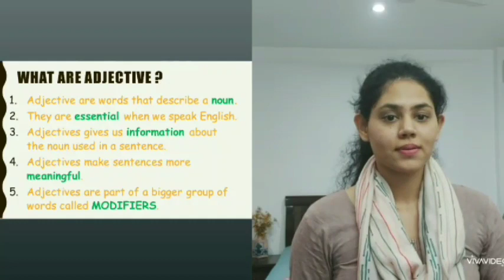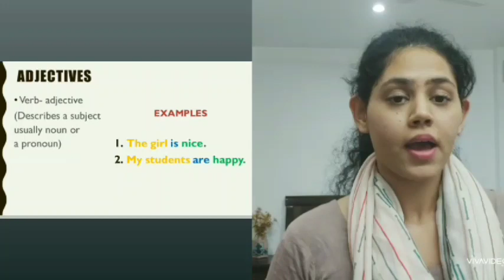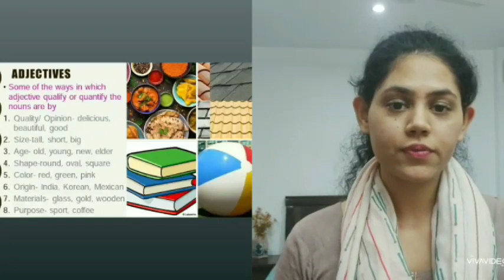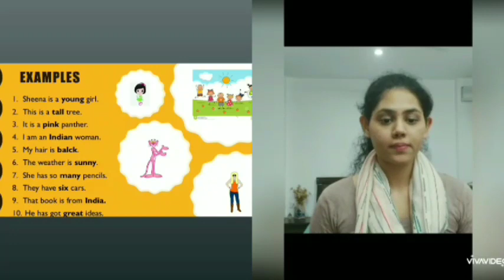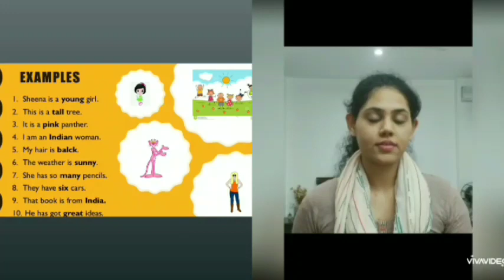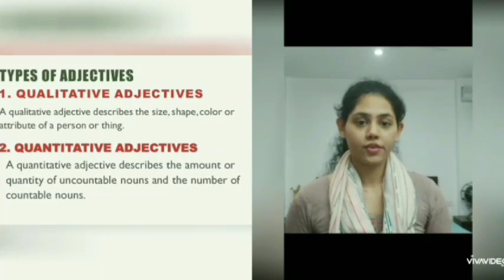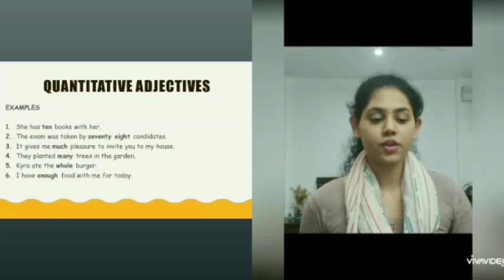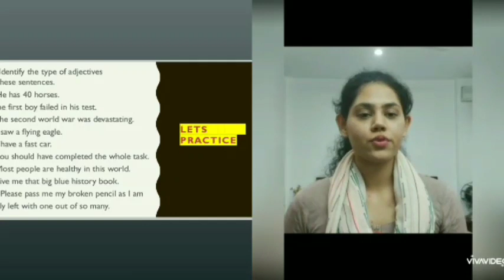class 5 Adjectives by Ms. Anupriya Choudhary